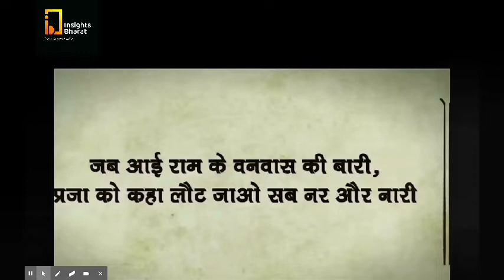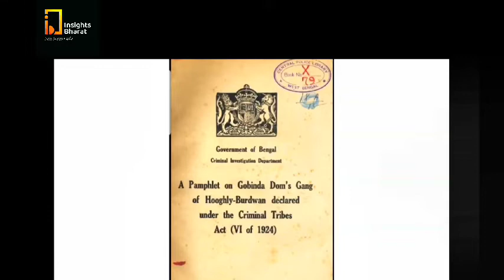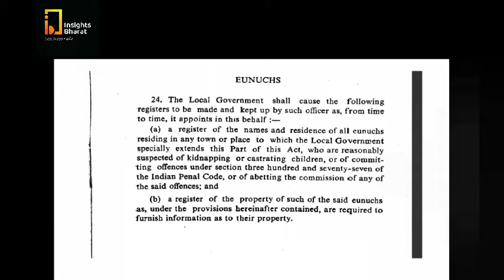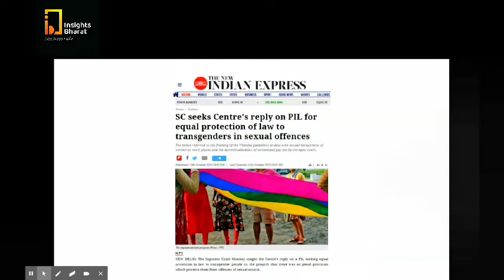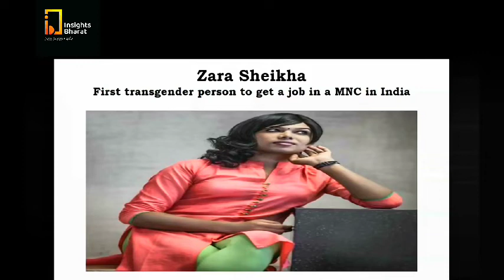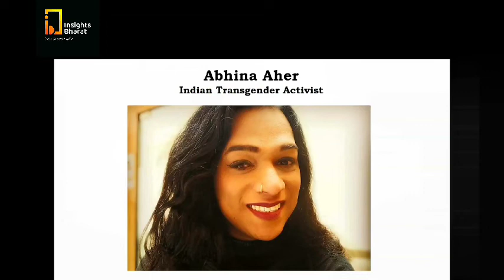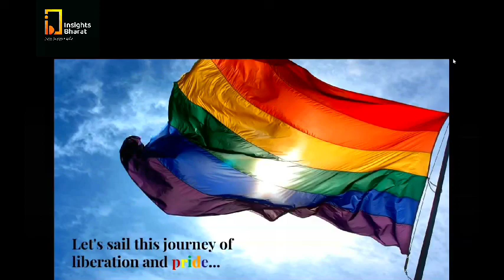Supreme Court Says Transgender Can Identify Themselves Even as Man and Woman.